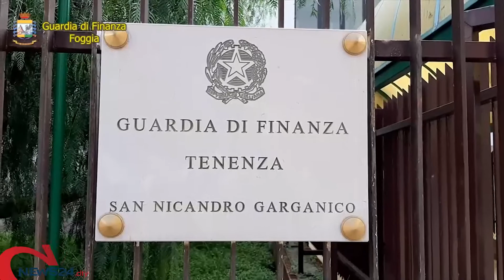SAN NICANDRO GARGANICO | Sequestrate 400 piante di marijuana e munizioni per pistole e fucili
Arrestato 53enne dal pollice verde